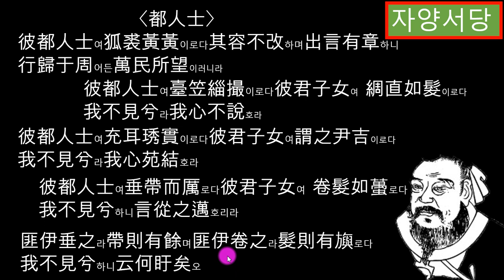시경소아65 (도인사) 저 서울의 그분 초립에 치포간을 쓰셨네 그분의 따님은 삼단 같은 긴머리 느려뜨렸네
都人士도인사
저 서울의 그분
황색의 여우 갖옷
몸가짐 법도 있고
말씀도 예에 맞아
서울에 돌아서면
모두 우러렀었네

저 서울의 그분
초립에 치포관
그분의 따님은
삼단 같은 긴 머리
이제 볼 수 없으니
내 마음 서운하네

저 서울의 그분
아름다운 옥 귀막이
그븐의 따님은
명문의 딸이라 하였지
이제 볼 수 없으니
내 마음 울적하네

저 서울의 그분
띠 길세 드리웠네
그분의 따님은
귀밑머리가 전갈 꼬리 같았네
이제 볼 수 없으니
만나다면 뒤따라가리라

드리운게 아니라
띠가 길어서였고
말아 올린 게 아니라
머리 곱게 날렸었네
이제 볼 수 없으니
바란들 어이하리
번역 박소동